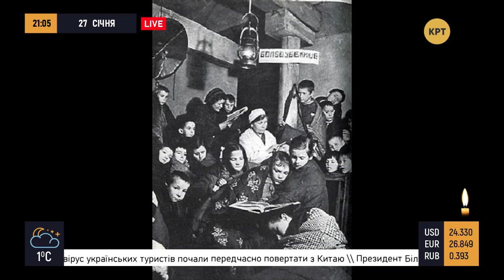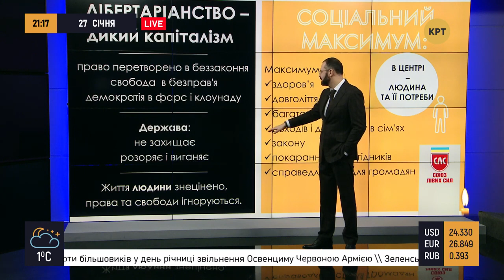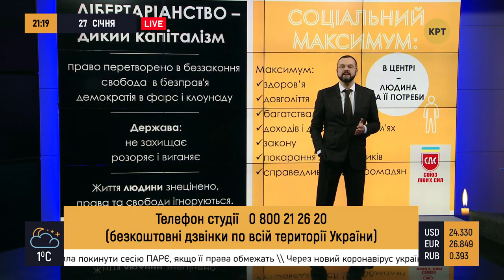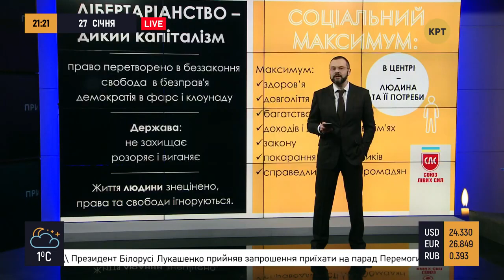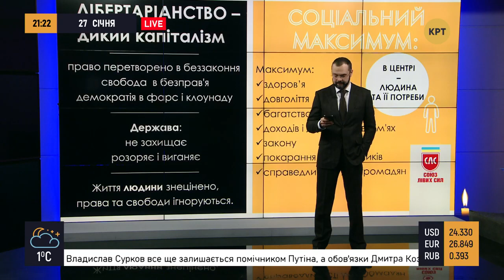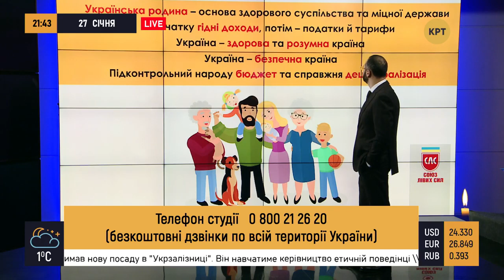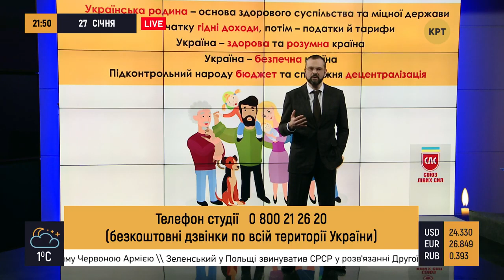День памяти жертв Холокоста и освобождения Освенцима // Принцип Гольдарба #3 // 27.01.2020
Максим Гольдарб поговорил о Холокосте и 75-летии освобождения Освенцима Красной Армией, левых и правых взглядах, либертарианстве и построении страны социального максимума.

Распространи это видео!